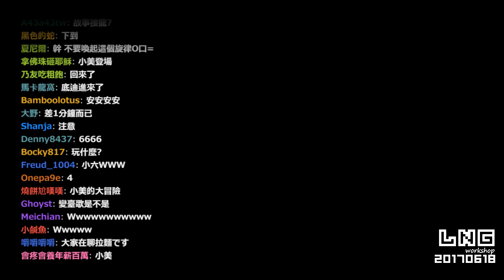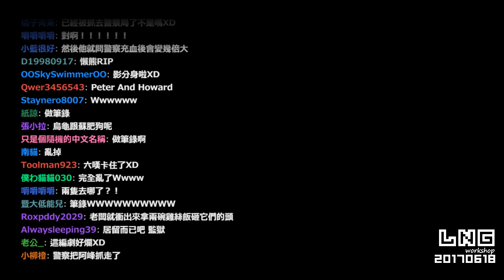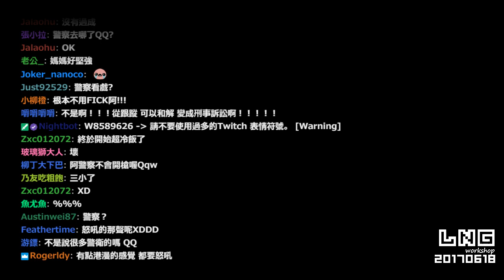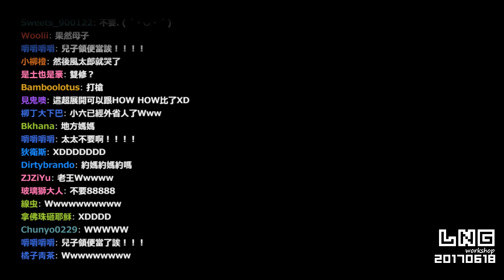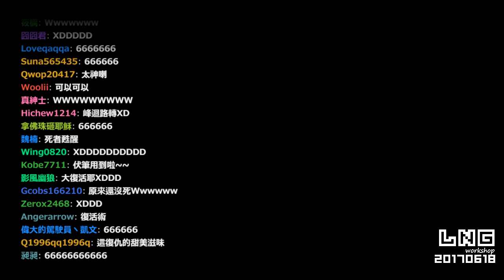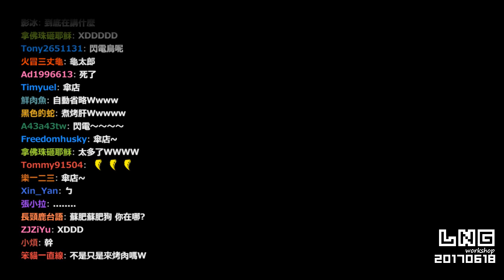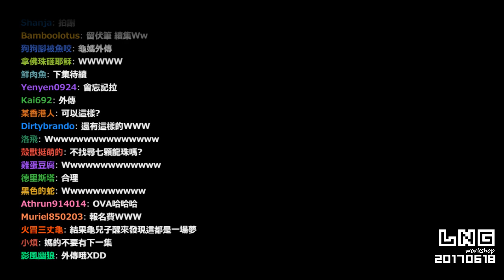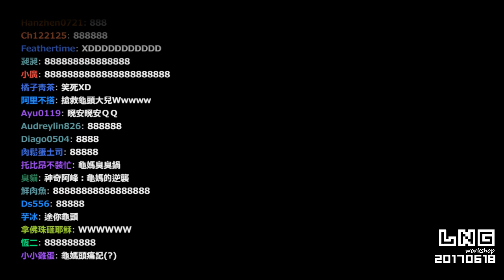【LNG】20170618 故事接龍：忍者風太郎